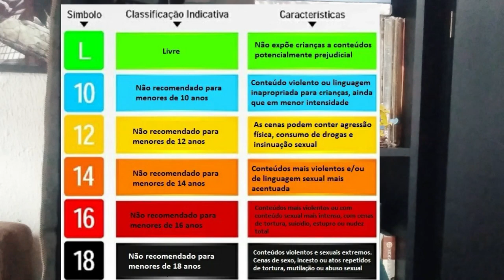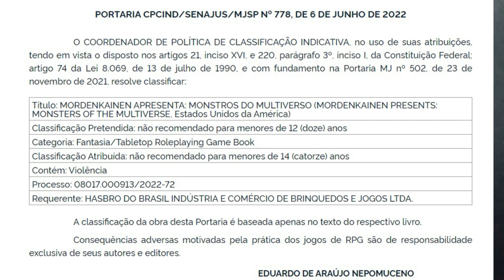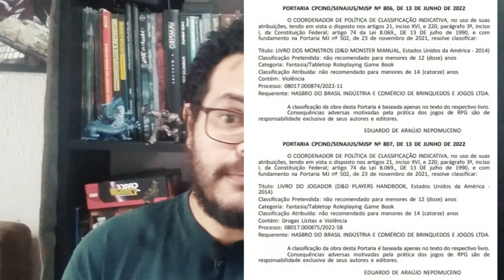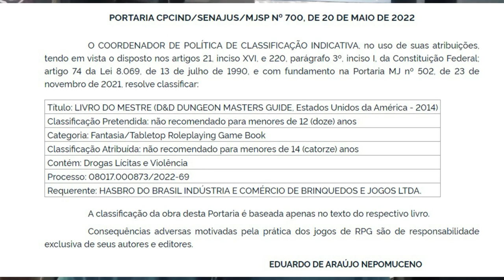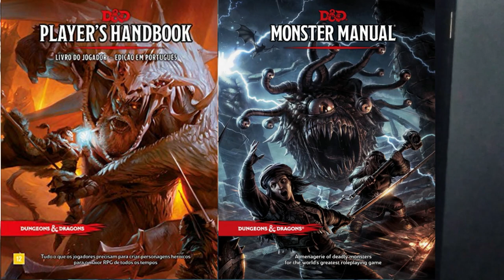Novidades e Republicações de D&D no Brasil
Olá pessoal! No vídeo de hoje falamos sobre algumas novidades sobre livros de Dungeons and Dragons que pegaram classificação indicativa recentemente e podem ser lançados em breve aqui no Brasil.

Segue aqui os links pra você ver a publicação dos atos de classificação indicativa no Diário Oficial da União:

A minutagem do vídeo:
00:00 - Introdução
01:33 - Mordenkainen Apresenta: Monstros do Multiverso
03:05 - Dá o like aí meu querido!
03:19 - Livros Básicos
04:24 - Livro do Mestre
05:13 - Livro do Jogador e Livro dos Monstros
05:59 - Escudo do Mestre
06:18 - Siga-nos lá nas nossas redes sociais!
07:06 - Previsão de lançamento
08:17 - Fechamento